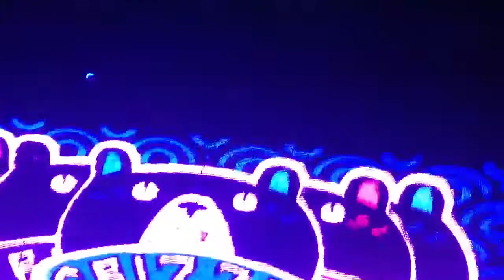Crizzly @ the Yost Theater 8/22/2013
Crizzly and that crunkstep!!!